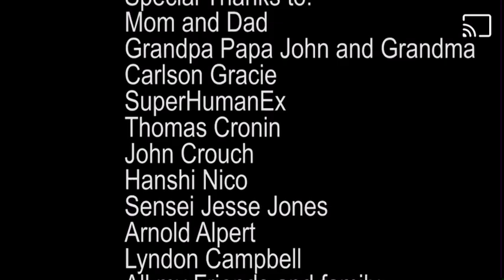Kyler “Matrix” Phillips